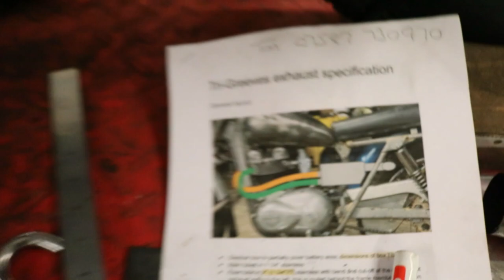Exhaust system for a 'Grumph' Motorcycle which uses a Triumph 500 Engine in a Greeves Frame, Part 3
In this video I will be checking the fitment of the pipes and silencer, and making some small alterations, and welding the system in place.

I Will then grind off all the welds and dress them up.  Before making the brackets and brazing them in place, which will come in the next part of the video.

You will also get the chance to see the finished pipes i sand bent for a Royal Enfield Interceptor which i will be featuring in upcoming videos.

This is probably the least interesting part of the process, but still a very important part, as these final checks dictate what the finished systems will look like, and a crucial point, as there is no going back from this stage.
Everything must be checked and double checked, before welding.

Thanks, Ben Hardman
Raysons Exhausts